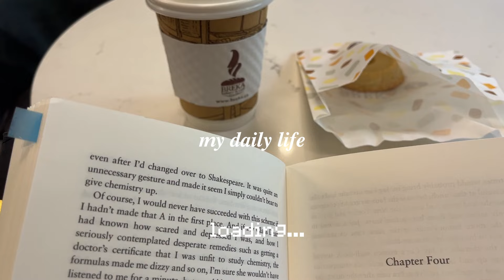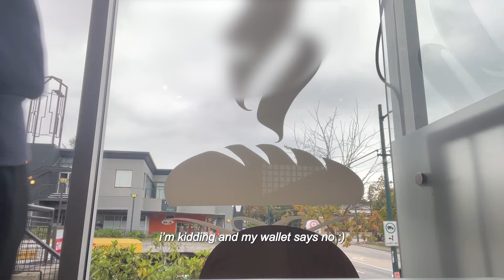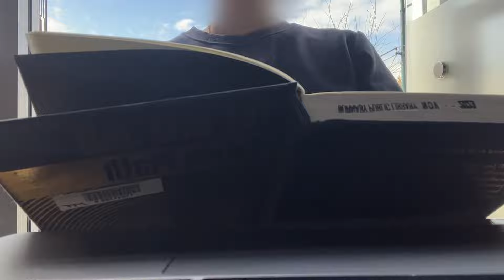living alone vlog ☕ life at my new job, studying at cafes, ipad accessories, noodles for every meal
happy autumn!! :)

(i've put subtitles so you can use the youtube translator to translate in your own language)

📷 equipment
- iphone X and iphone 13
- canon g7x
- moft phone tripod
- ulzani stick tripod
- premiere pro